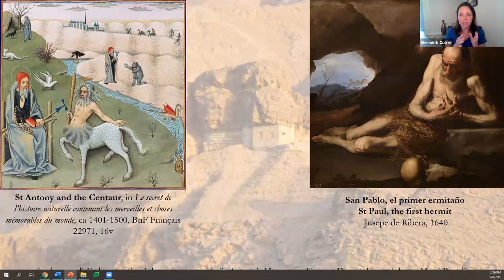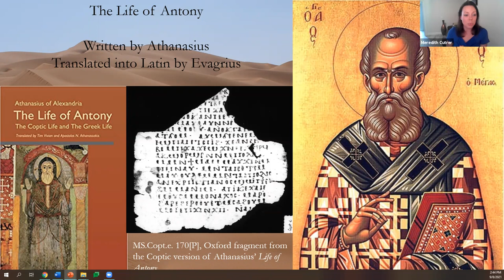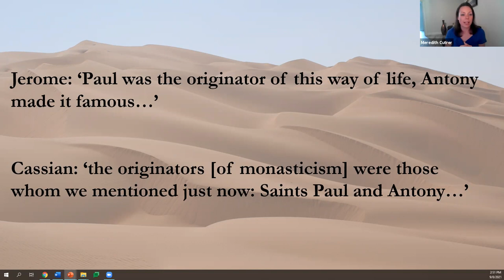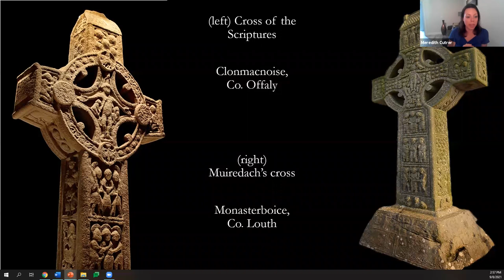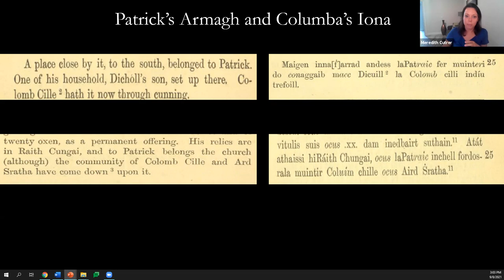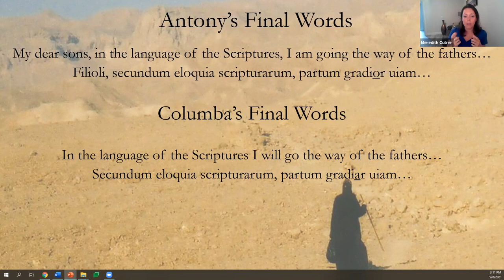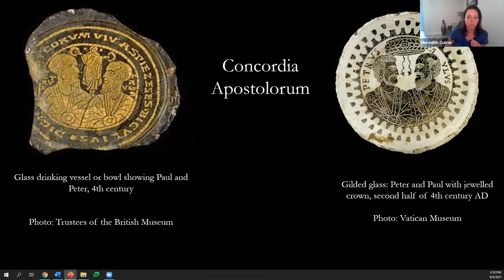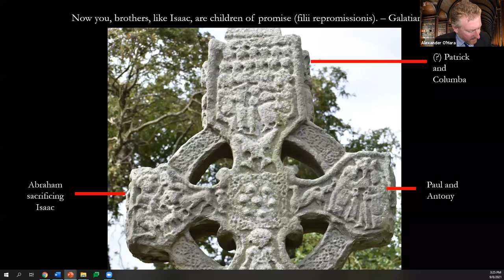St Columba and the Fathers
The third lecture in the series Columcille in Context: Theologians and Historians in Conversation to Commemorate the 15th Centenary of the Birth of Saint Columba of Iona (521/ 2021) organised by Dr Alexander O'Hara, Loyola Institute, Trinity College Dublin.

The lecture was delivered by Meredith Cutrer, DPhil Candidate, Oxford University on 8th September 2021. St Columba's life and memory, as recorded and perpetuated by his monastic familia, consciously placed him in the tradition of a number of prominent late antique saints. This lecture will consider the saints his community drew upon to craft St Columba's image with a particular focus on the enduring interest his community evinced in the Egyptian Desert Fathers, St Antony of Egypt and St Paul of Thebes. This presentation will show how these monastic pioneers were a crucial component of the Columban familia's cultural memory by examining key pieces of literature and art produced by his community from the seventh to the eleventh centuries.